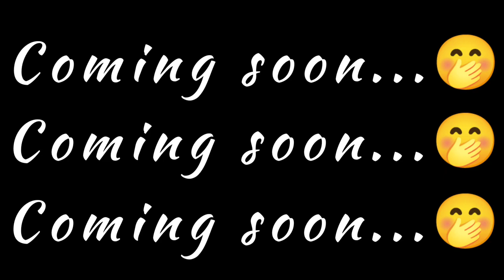Trailer Of New Upcoming INTERVIEW!! |Reverted People [ Engineer Muhammad Ali Mirza ]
(@I am MUSLIM [ Engineer Muhammad Ali Mirza ]  )
(@AntiBabiology  @Dani Bhai Official  @NOOR-e-HIDAYAT - Engineer Muhammad Ali Mirza  @Way To Jannah [ EMAM ]  ‎@Let's Explore Our Deen  )
Now You Can Share Your Story With Us

 For Watch Our Previous Video Please Click On This Link